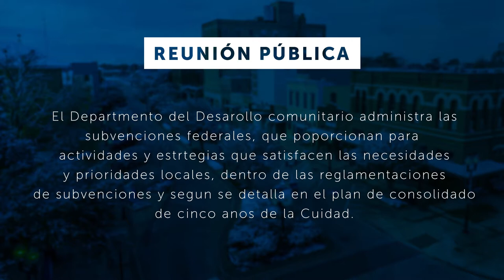Community Development Public Hearing- Spanish